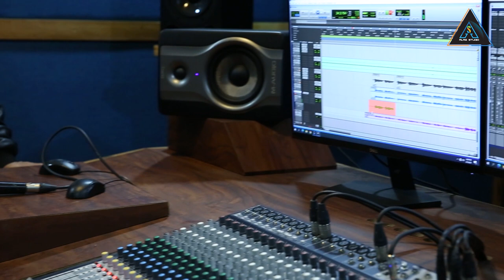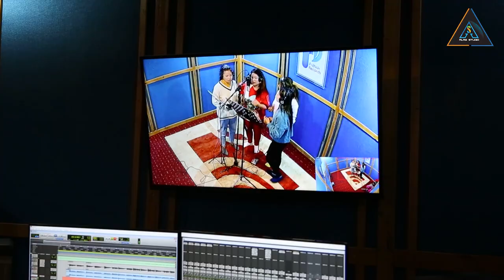याे लय तिम्रै हाे : उभाैलीमा अाउँदैछ नयाँ साकेला गीत | SAKELA SONG | Recording Report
Camera : Abraham Sum
Edit/Presentation : Nakim/Abraham